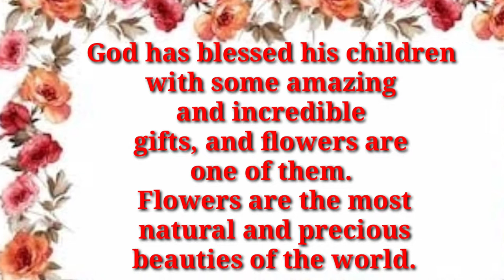TOP 9 MOST BEAUTIFUL EXPENSIVE FLOWERS IN THE WORLD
I would like to thank much all my subscribers and valued viewers for your full support to my Channel.

          God has blessed his children with some amazing and incredible gifts, and flowers are one of them. Flowers are the most natural and precious beauties of the world. Their beauty is not only praised out in nature, however, but they are also often given as admiration, a token of love, expression of feelings celebration, among other reasons. Flowers can express emotions which sometimes we fail to express through our words.

HERE ARE THE 9 MOST EXPENSIVE BEAUTIFUL FLOWERS AROUND THE WORLD:

1.  Kadupul flower = The Kadupul flower is considered as the most expensive flower in India.

2.  Juliet Rose  = Juliet rose is a unique flower that took more than 10 years to create that making it one of the most expensive flowers ever developed. The flower has soft peach color petals and looks beautiful when fully open.

3,  Shenzhen Nongke Orchid = Scientists took 8 years to create this unique and elegant orchid which only blooms every 5 years! Shenzhen Nongke University becomes the most expensive flower in the world in year 200 which fetched a surprising £160,000 at an auction.

4.  Saffron crocus = The saffron crocus is another most expensive flower in the world. It is light purple in color but its bright yellow stamen makes it look more elegant. The saffron is widely popular for being a space than a flower, however, is still sold as a bloom.

5.  Gold of Kinabalu Orchid = Due to its beauty and uniqueness, the gold of the Kinabalu orchid is the most beloved and expensive flower in the world. Orchids are stunningly beautiful flowers and are only found in the small area of the Kinabalu National Park, Malaysia.

6.  Gloriosa Lily = Native only in Asia and southern Africa, the Gloria lily is yet another most expensive flower on the earth for being unique as well as rare. It is also known by various names such as glory lily, fire lily, flame lily, etc. The Latin name of the flower is Gloriosa superba “Rothschildiana

7.  Hydrangea = Hydrangea is a combination of more than 70–75 of flowering plants native to eastern and Southern America and Asia’s. Hydrangea holds the eighth position in the list of most expensive flowers around the world. They come in mainly white blooms, but you can also find pink, blue, light purple, violet hydrangea in very rare case.

8.  Lisianthus =  The Lisianthus blooms all year-round and can grow up to 5 cm in diameter and 60cm in height. Lisianthus is also known as the Eustoma Grandiflorum and can grow in warm regions like Mexico, southern united states, northern South America and Caribbean.

9.  Lily of the valley =  Lily of the valley is the world’s second most expensive flower. The flower is also known as Convallaria majalis. Lily of the valley is a unique shaped white color flower. It commonly grows in the mountainous areas, and it’s blossom time in early March mean end of spring. It can grow up to 1–10 mm in size and 15–30 cm in height.